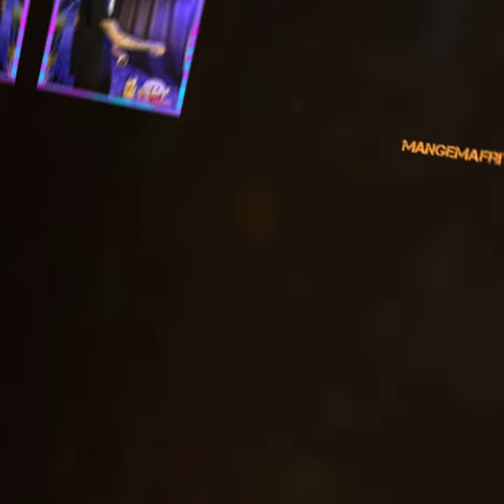War Dust Is Battlefield In VR!?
You need to try this gem of a game!